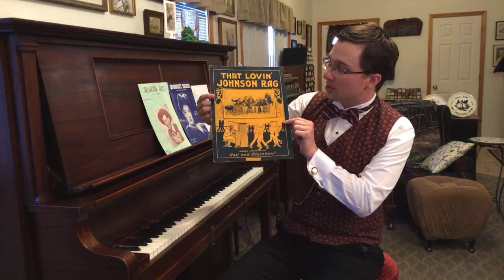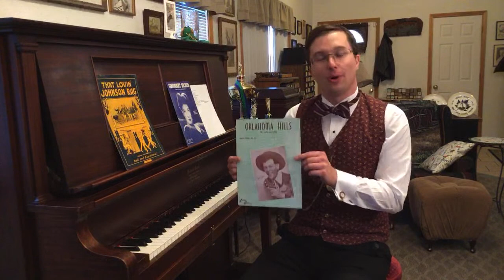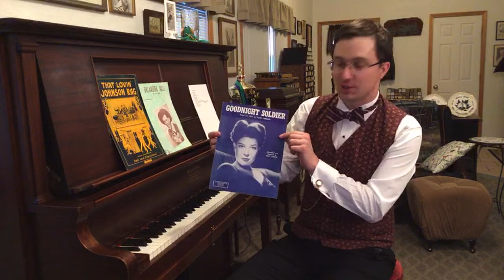Adam Swanson LIVE (with “Bobbie’s Favorites”... Western swing, country, blues, and more)